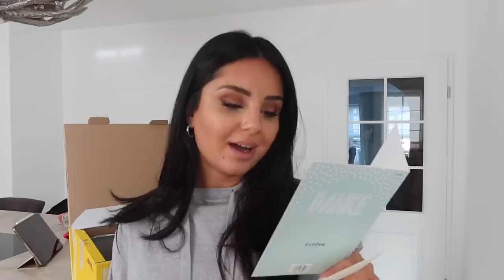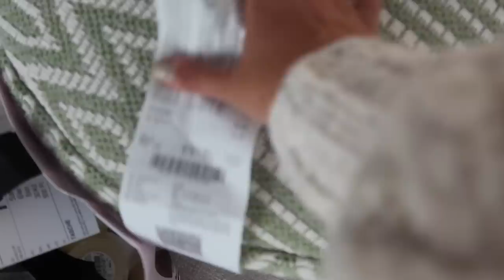DASS ICH SCHWANGER BIN UND WAS ICH GEKAUFT HABE I vlog I TamTam Beauty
tamtamsisters, es ist wahr, alle die es vermutet hatten lagen richtig. Ich werde euch zwar auf meine Reise mitnehmen, da ich aber keine einfache Schwangerschaft habe und hatte und auch nicht easy schwanger geworden bin, kommt am Mittwoch ein Video dazu. Was habe ich genommen, war es eine KiWu Klinik, etc. Schreibt eure Fragen in die Kommentare, ich freue mich, sie zu beantworten!

Der Code ist für neue Kunden und ab einem Einkaufswert von 125€  gültig.

♥Code: TAMTAM10YT

♥ERWÄHNTE PRODUKTE :

Sandro Blazer Schwarz
Sandro Blazer Gold
Sandro Shorts (ähnlich)
auch ähnlich

Schneidebretter mit Auffangbehälter

Tara

'PR Samples.